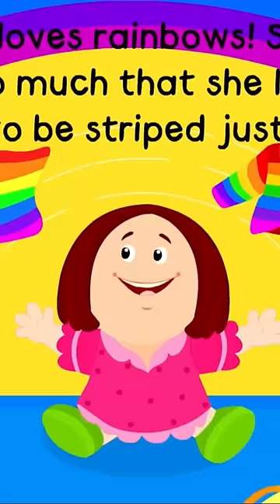📖 Bedtime Stories for Kids 🔊 Read Aloud Kids Book 👶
KidloLand prepares your preschooler for school with curriculum-based games that cover ABCs, numbers, tracing, coloring, puzzles, coding, math, reading, cooking, life skills, and much more.